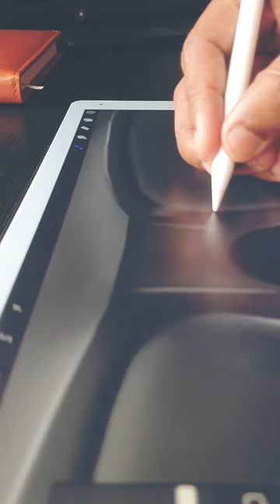Old Style Portrait in Procreate ✨Birthday Gift✨ | Movvu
I have posted this artwork in Instagram, finally it's here, watch it and enjoy!

untouchable (Sped Up) · cream pie · speed up songs · Hu Shu Qi · Hu Shu Qi

untouchable (Sped Up)